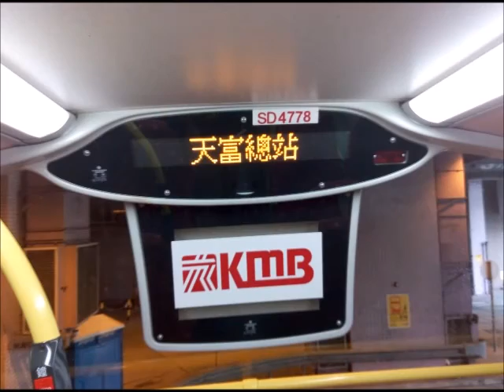九龍巴士KMB 269D 瀝源→天富 @ ATENU48 (U)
日期: 15/7/2016
時間: 6:20 a.m.
車牌: SD4778
車型: Enviro500 MMC 12m/米
屬廠: 屯門車廠  Tuen Mun Depot
全程收費: $16.4
分段收費: 大欖隧道轉車站往天富：$10.1
              ◾ 新時代廣場往天富：$4.3
備註: 官方全程行車里數為36.3公里，行車時間約為79分鐘 (平均行車時速約為27.6公里)

車站:
瀝源總站
瀝源邨
沙田市中心總站
城門隧道轉車站. 乘客只須繳付$8.3
大欖隧道. 分段收費起點站
新時代廣場. 分段收費起點站
元朗又新街
元朗大棠路
元朗康樂路
元朗警署
水邊村
元朗公園
聚星樓
天盛苑
賞湖居
天水圍公園
天瑞邨
天華邨
天富總站

途經街道 / 隧道 / 大橋:
瀝源街
禾輋街
源禾路
沙田鄉事會路
沙田正街
橫壆街
源禾路
沙田鄉事會路
大埔公路 – 沙田段
城門隧道公路
城門隧道
象鼻山路
青山公路 – 荃灣段
屯門公路
青朗公路
大欖隧道
元朗公路
博愛交匯處
青山公路 – 元朗段
青山公路 – 屏山段
朗天路
唐人新村交匯處
朗天路
天福路
天耀路
天湖路
天瑞路
天華路